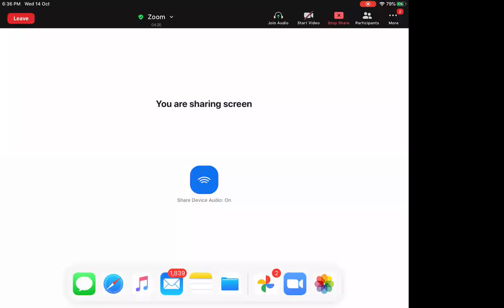Quadratic Equations , Lec 3